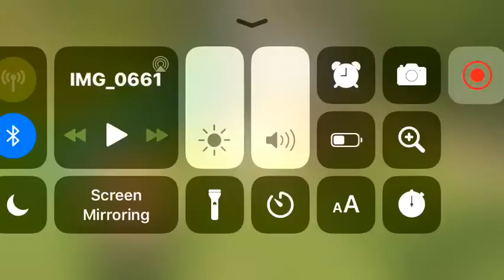Amazing swing set stunt